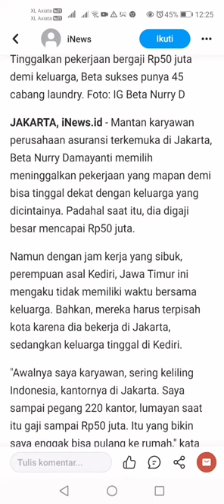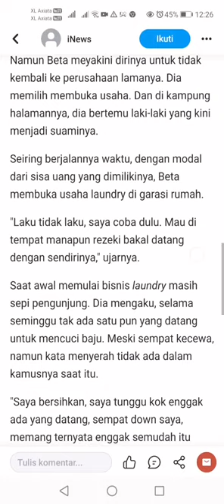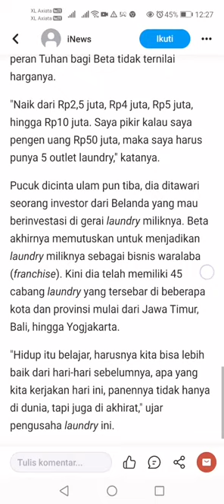Worksocialanggapatrollawemployment&remuneration&moneylaundring&waste&le&inviteteachers&lectures&o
Very secret